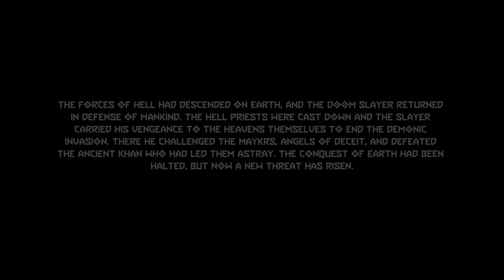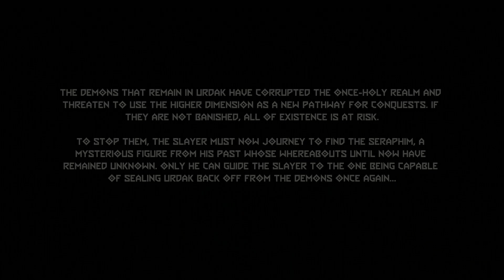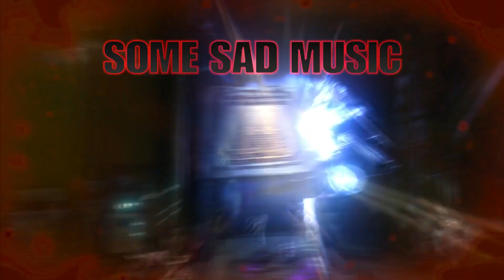The Ancient Gods 1 || Gameplay Doom Eternal || Nightmare Difficulty || No HUD || PS5 Part 1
The Ancient Gods 1 || Gameplay Doom Eternal || Nightmare Difficulty || PS5 Part 1

Welcome back everyone for more DOOM Eternal: Ancient Gods DLC playthrough on nightmare difficulty. I had to drop the live streams for this due to all the disconnects but now it's finally on the channel with no issues. There's also a couple edit in the video so hope you enjoy it and let me know what you think :D

Doom Eternal The Ancient Gods  Part 1 and until the last part will include the full Doom Eternal The Ancient Gods  Gameplay. This Doom Eternal The Ancient Gods  Gameplay is recorded in 1080P 60FPS on and will include the full game, all endings, and all boss fights.

Doom Eternal is a first-person shooter game developed by id Software and published by Bethesda Softworks. The sequel to Doom (2016), and the fifth main game in the Doom series, it was released on March 20, 2020, for Windows, PlayStation 4, Stadia, and Xbox One, with a version for Nintendo Switch being released on December 8, 2020, and versions for PlayStation 5 and Xbox Series X and Series S being planned. Set some time after the events of the 2016 game, the story follows the Doomguy once again, on a mission to end Hell's consumption of Earth and foil the alien Mayor's plans to exterminate humanity.

Along with the single-player campaign, a multiplayer mode titled "Battlemode" was introduced. In this mode, players can either play as the Doom Slayer or as a demon, and fight until either the Doom Slayer defeats the demons, or vice versa. Another mode, titled "Invasion", is currently in development. Players will be able to join other player's single-player campaigns and fight each other. The Ancient Gods, a two-part standalone campaign DLC set after the events of the main game, was released between October 2020 and March 2021.

Upon release, Doom Eternal received critical acclaim, with praise for its campaign, graphics, level design, soundtrack, and combat mechanics, though some disliked the increased focus on storytelling and its platforming sections. Doom Eternal received five nominations at The Game Awards for 2020, including Game of the Year and Best Action Game.

Watch this video of mine and feel happy.

Thank you and again thank you, very much for watching this video 💛💖